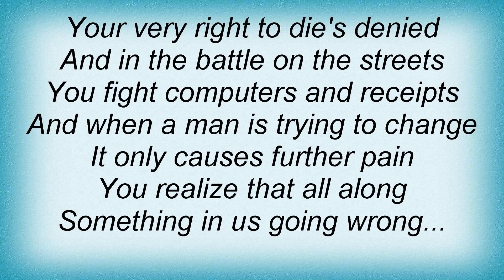18151 Phish - Helpless Dancer Lyrics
18151 Phish - Helpless Dancer Lyrics